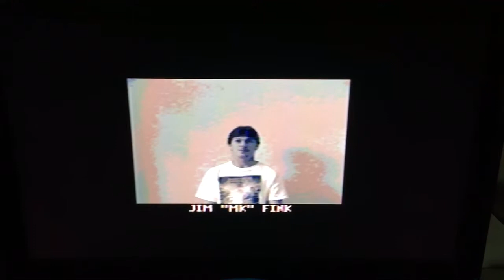WWF Rage in the Cage (Sega CD) - End Credits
These morphing people are a key part to this wrap-up!